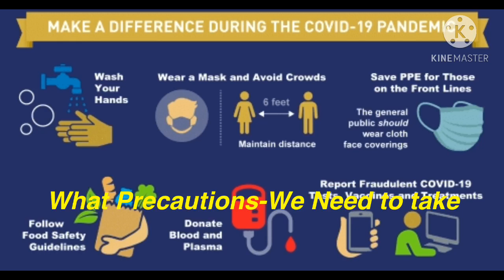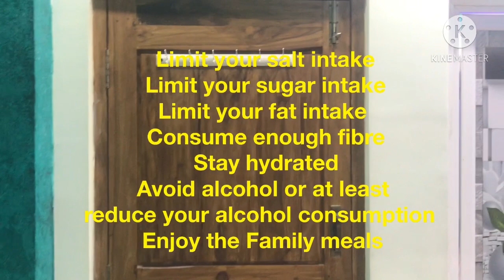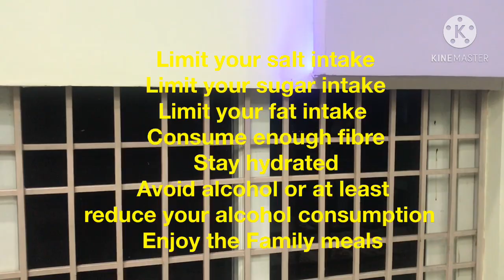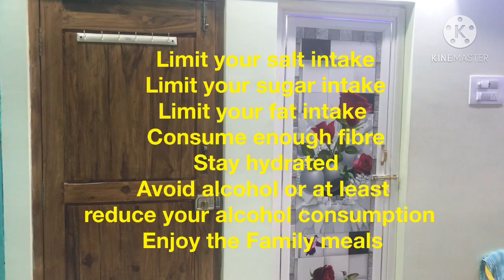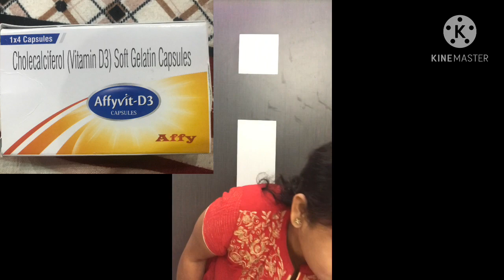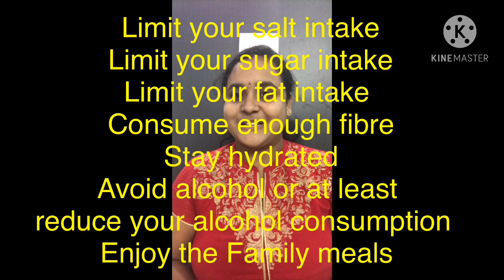How2take Precautions -home isolation for corona patients@For “MildSymptoms or Asymptomatic Patients”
Hi Friends ,

Hope you all are doing good ,My Channel is about all Cooking, Lifestyle ,Travel, Vlogs,Gardening ,Home Decor &&& Art Videos If you like my videos please do like ,share ,comment & Subscribe to my Channel and also hit the bell 🔔 icon . @@@@@@@@@@@@@@@@@
Today’s Special In dis Video 📼 @@@ I’m gone share My Personal Experience Yes , I have Tested COVID positive with //Asymptomatic@@@ About Covid -19 Just for a awareness I was Made this Video so plz guys Do watch full video I hope it will be helpful Atleast 1 % of people❤️❤️❤️Trying New Things gives More Happiness ❤️❤️❤️
Manjari
U4 Manjari - YouTube Channel Name

“ I 💃have COVID positive with asymptomatic”

Eat fresh and unprocessed foods every day
Eat fruits, vegetables, legumes (e.g. lentils, beans), nuts and whole grains (e.g. unprocessed maize, millet, oats, wheat, brown rice or starchy tubers or roots such as potato, yam, taro or cassava), and foods from animal sources (e.g. meat, fish, eggs and milk).
PRECAUTIONS @@@@
1. keep your hands, kitchen and utensils clean
2. separate raw and cooked food, especially raw meat and fresh produce
3. cook your food thoroughly
4. keep your food at safe temperatures, either below 5 °C or above 60 °C; and
5. use safe water and raw material

Limit your salt intake
Limit your sugar intake
Limit your fat intake
Consume enough fibre
Stay hydrated
Avoid alcohol or at least reduce your alcohol consumption
Enjoy family meals